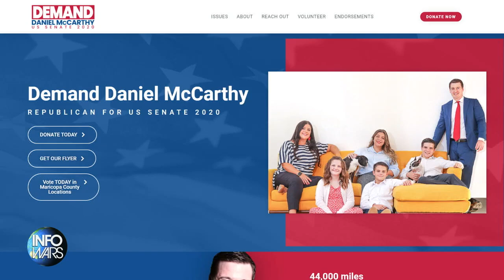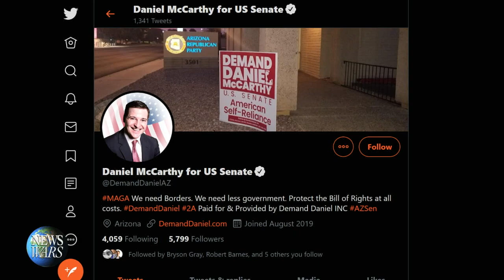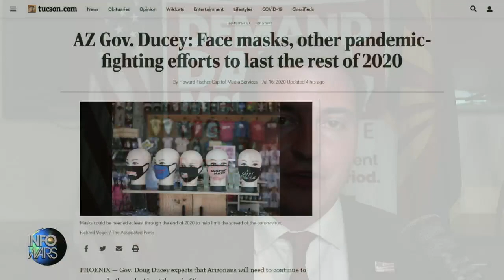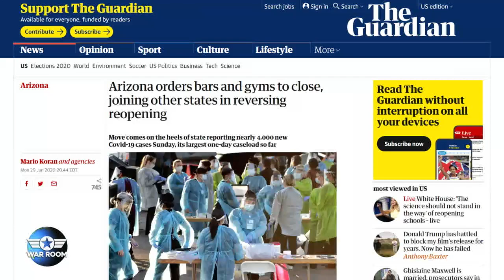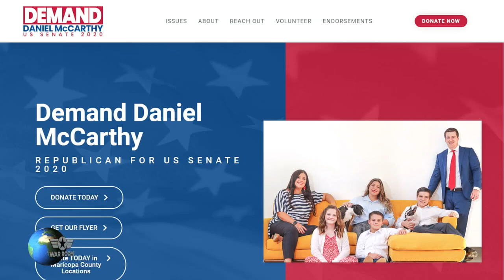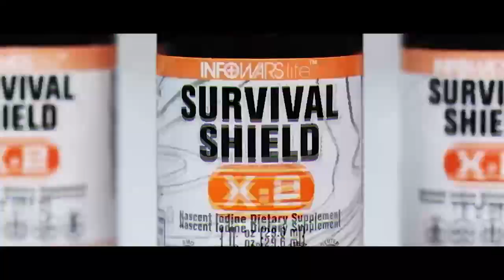Daniel McCarthy on The War Room with Owen Shroyer